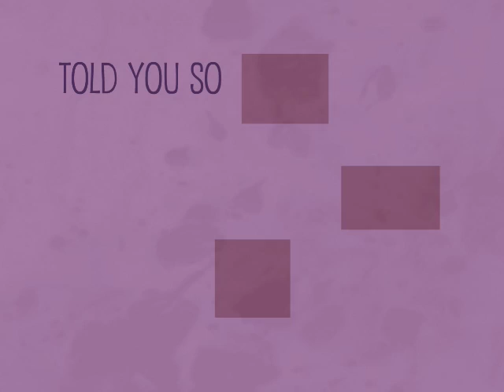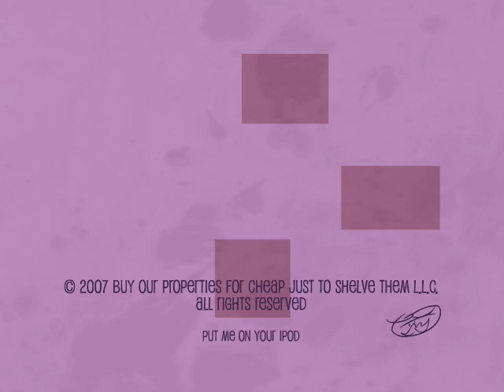Prophet Buddy - Told You So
The two buddies venture away from the wall.